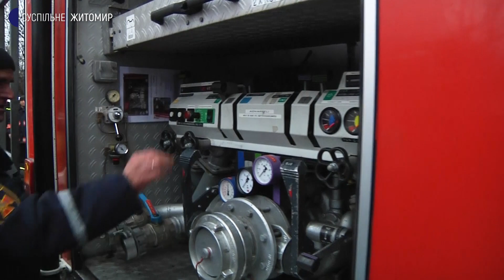На Житомирщині за благодійні кошти бердичівським рятувальникам придбали пожежний автомобіль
7 грудня рятувальне обладнання, спорядження та пожежний автомобіль передали Бердичівській четвертій рятувальній частині. Це благодійна допомога від Норвегії. Пожежний автомобіль на базі  "Mersedes-Benz" є економічним та витрачає вдвічі менше палива, ніж інші машини пожежно-рятувальної  частини